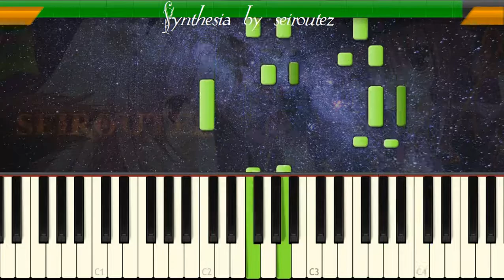[Synthesia][MIDI] cyprus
[Synthesia][MIDI]